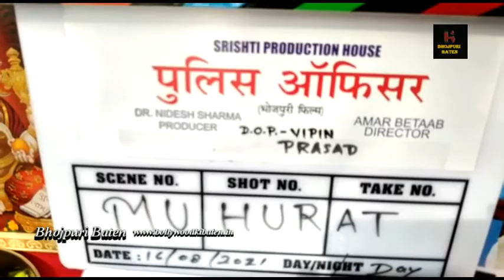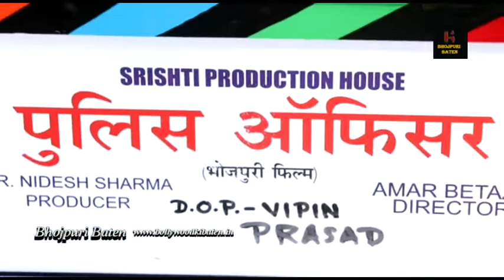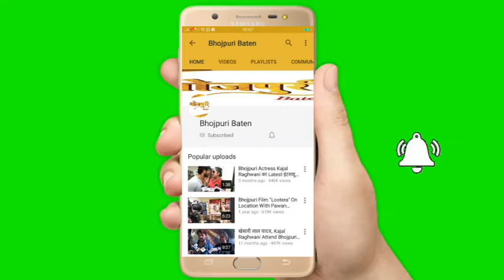भोजपुरी फिल्म पुलिस ऑफिसर की शूटिंग Grand Mahurat 2021 Surya Sharma Shalu Singh